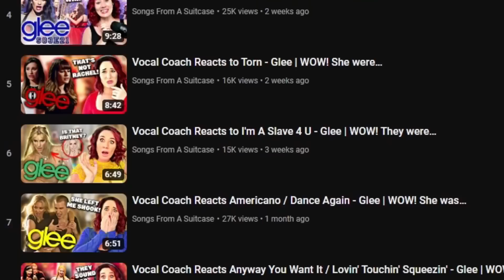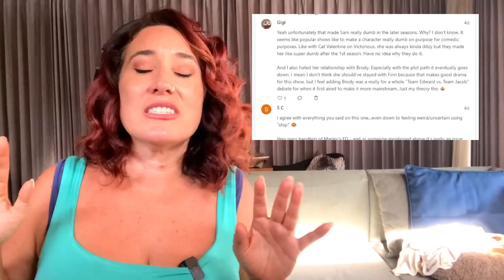GLEE COVERS vs. ORIGINAL SONGS #3 | Vocal Coach Reacts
Check out this Vocal Coach Analyzis of GLEE COVERS VS. ORIGINAL SONGS PART 3! Watch and learn to sing like the Glee Cast and the Original Singers as this singing teacher breaks down their vocal styles and techniques.